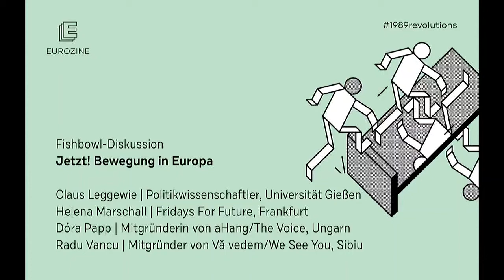The future of protest: Claus Leggewie talks with protest leaders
Those who hold the future should have the word. Claus Leggewie talks with protagonists of contemporary protest movements: Helena Marschall (Fridays For Future, Frankfurt, Germany), Dóra Papp (civic campaigner, Budapest, Hungary) and Radu Vancu (‘We See You’ movement, Sibiu, Romania) at the conference 'Europe '89: The promise recalled', the 30th European Meeting of Cultural Journals (1-3 November 2019, Berlin).

Read Claus Leggewie's article 'How to get rid of autocrats' in Eurozine

Find all the articles published in Eurozine by the conference speakers

Read our focal point 'The legacy of division: East and West 30 years after 1989'